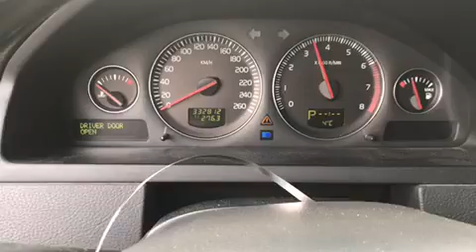K0349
2006 Volvo XC90